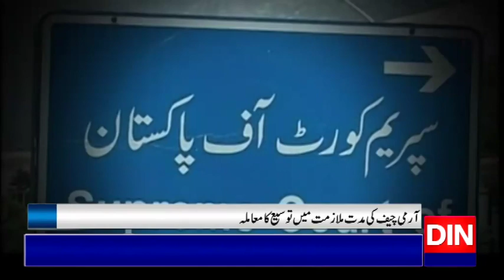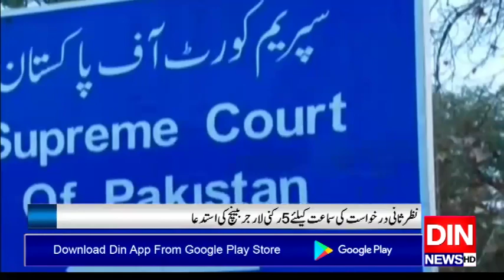آرمی چیف کی مدت ملازمت میں توسیع کا معاملہ